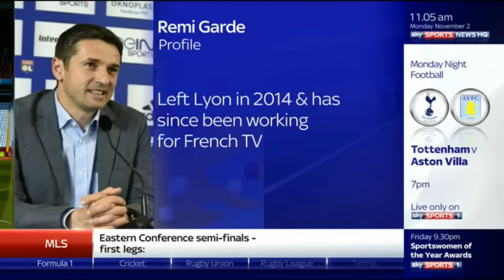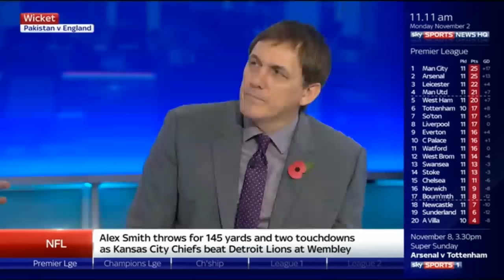Remi Garde - Sky Sports Now - 02/11/2015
Latest news on Remi Garde, plus discussion on how well he will do at Aston Villa, and whether or not they will stay in the Premier League.